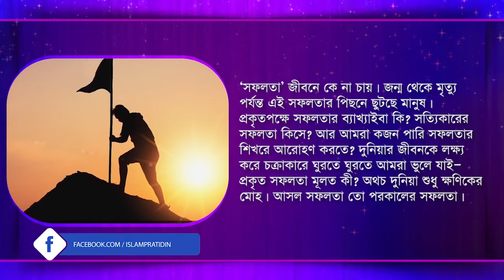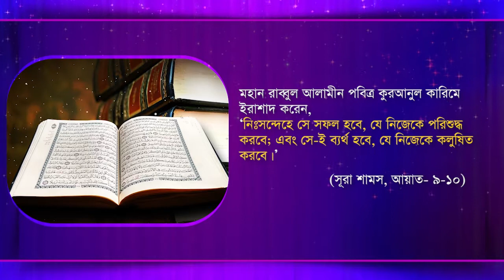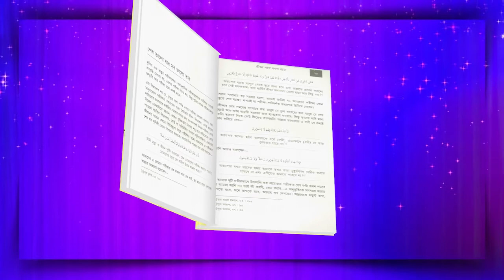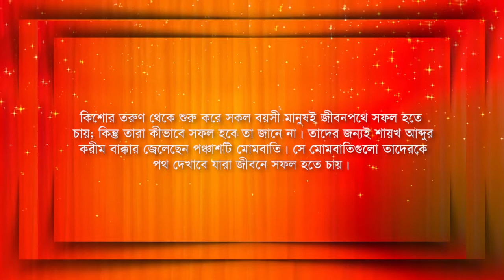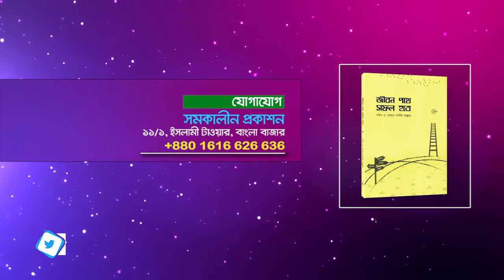ইসলাম প্রতিদিন বুকস। বই পরিচিতি— ৬৪ : জীবন পথে সফল হতে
ইসলামী বইয়ের ভিডিও পরিচিতিমূলক আয়োজন— ইসলাম প্রতিদিন বুকস।
বই পরিচিতি— ৬৪ : জীবন পথে সফল হতে।
মূল লেখক— শা্ইখ আব্দুল কারীম বাক্কার।
অনুবাদ— আব্দুল্লাহ মজুমদার।
প্রকাশক— সমকালীন প্রকাশন।
ইটি কিনতে চাইলে কল করুন— ০১৮৫৬১৪৪৪৪১ এই নাম্বারে।